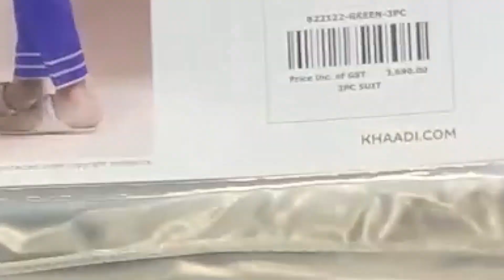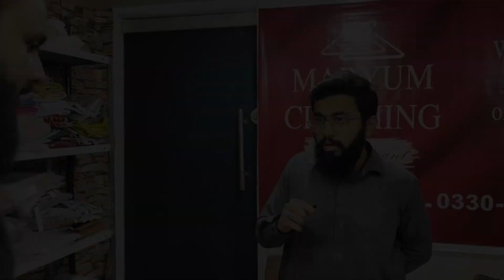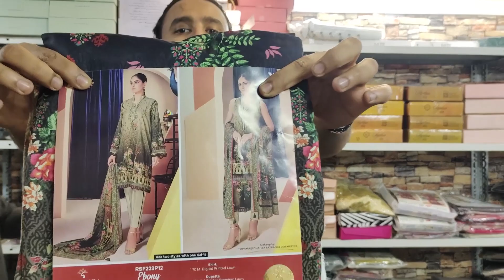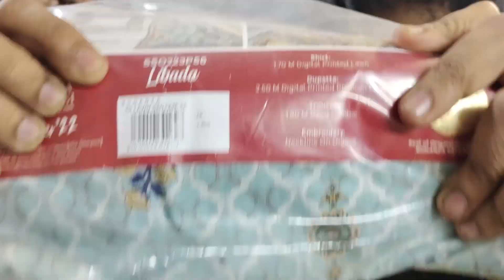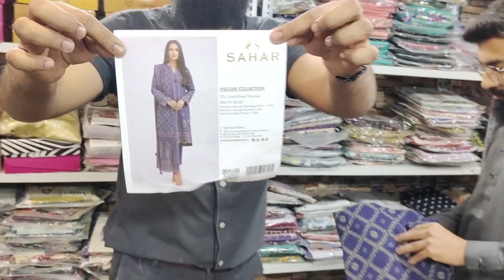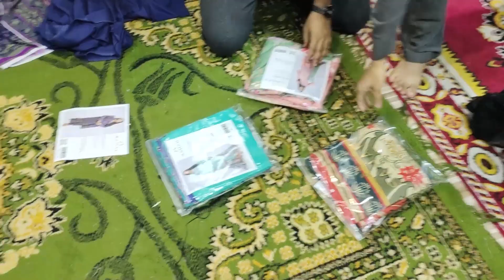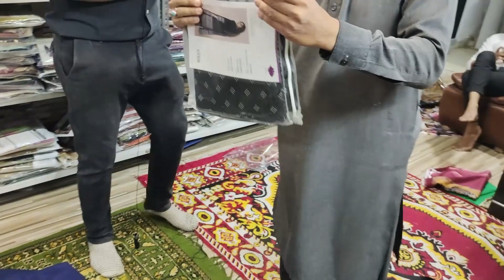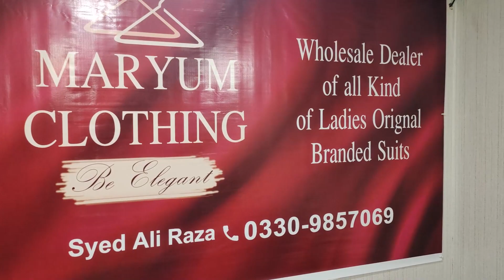Lowest Price ladies Dresses | Ladies Suit | Unstitched dresses | Binsaeed | khaadi @dealswithfahad​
Lowest Price ladies Dresses | Cheap Price | Unstiched dresses | Binsaeed | khaadi  @dealswithfahad

Lowest Price Branded Dresses | Cheap Price |

Big Daels Low price Branded Dresses @dealswithfahad
Maryum Clothing - Be Elegant
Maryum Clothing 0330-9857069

Wholesale Branded Ladies Stitched & Unstitched Dress

Hurry up!! Don't Miss The Deals
Deals Deals And deals